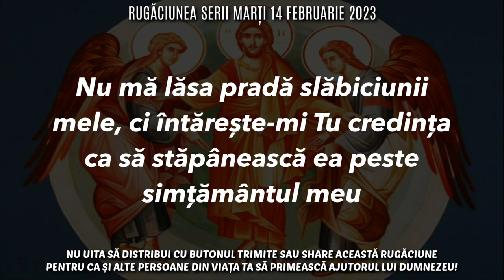Rugăciunea Serii Marți 14 Februarie 2023 🙏 Rugăciune Scurtă Pentru O Noapte Liniștită